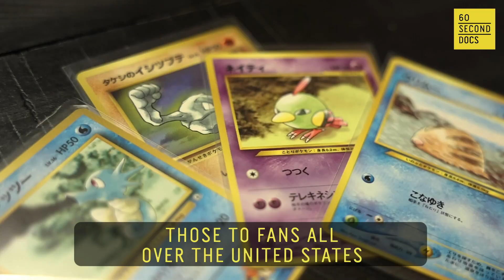6 Figures a Month in Pokémon cards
Brian Gentile runs the largest independent Japanese Pokémon card business with his wife, Andrea. What started off as a way to pay the bills became a side hustle selling $110,000 worth of cards every month.

60 Second Docs